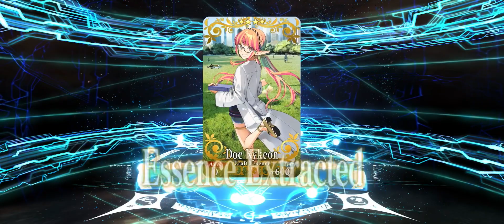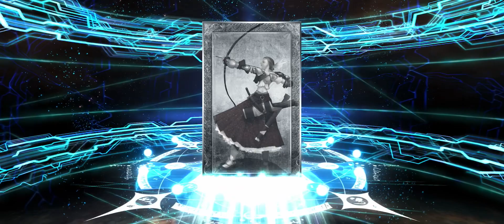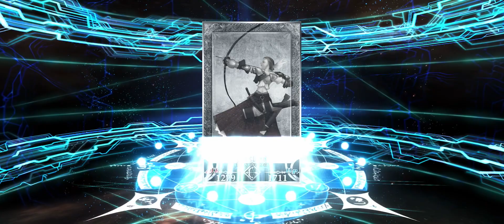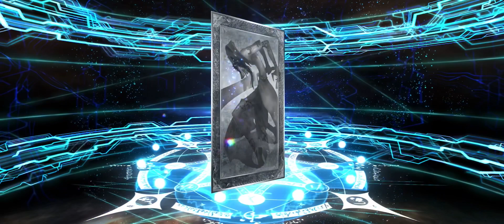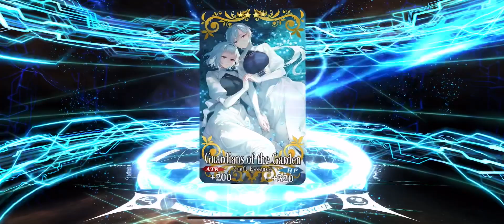And The Random Luck Continues… | Battle In New York Summons FGO NA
Just an another summon video, not going in too deep since 1. It’s a lotto event, 2. Sea Monsters is in 2 weeks, and 3. OC2 IS NEXT WEEK I WASN’T PREPARED AHHHHHHHHHHHHHH! So maybe look forward to a summon video next week depending on the servant